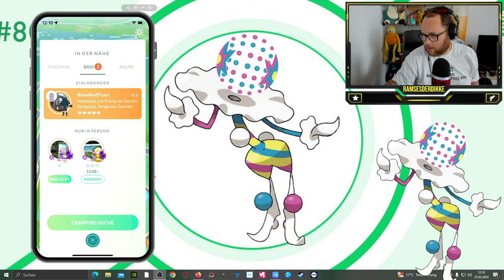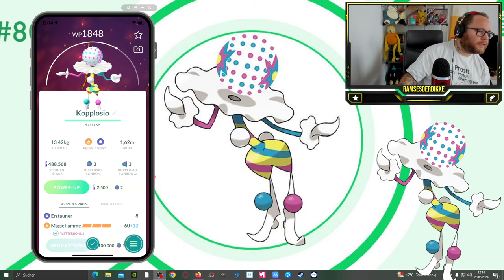KEIN KOPF für KOPPLOSIO ??? (Community Raid + Konter) | Pokémon GO Deutsch # 2996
GUMMA !!!